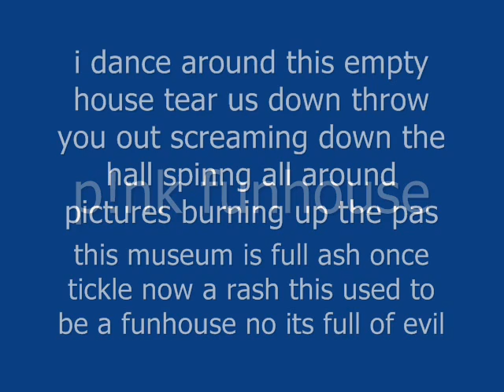My english bulldog tank with music by P!NK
I was gonna make a lyric video but i didnt really know how to finish the lyrics so i just made a slideshow of pictures of my dog TANK  he is 2 but in these pictures he was a puppy hope you enjoy!